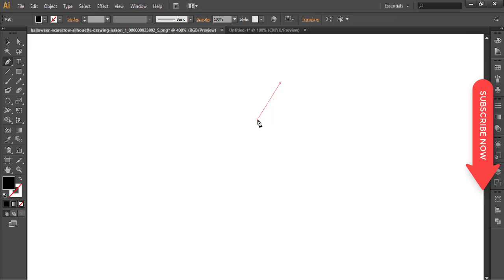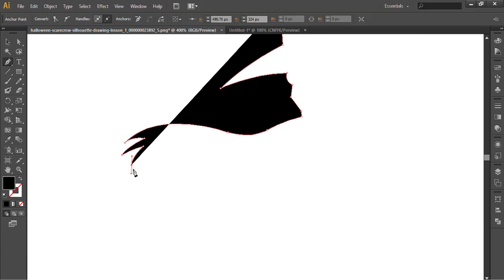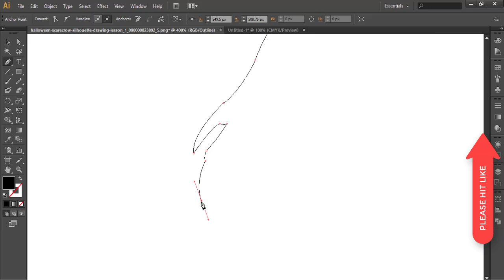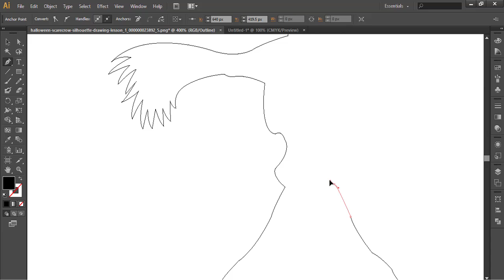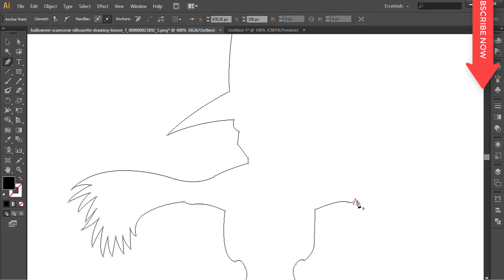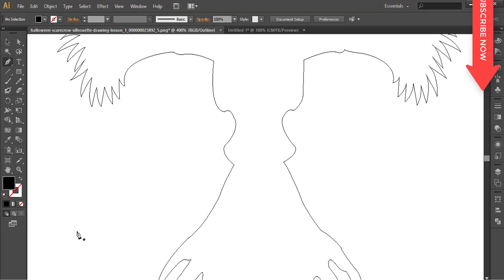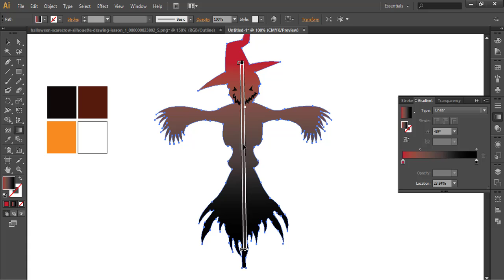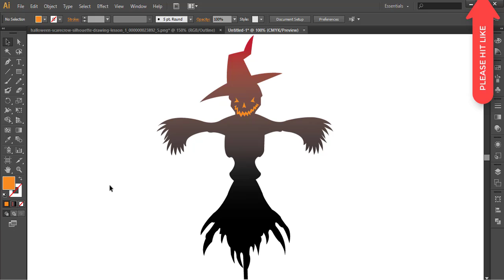How To Draw Halloween Scarecrow Silhouette Drawing Lesson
Learn How to Draw Halloween Scarecrow Silhouette Drawing Lesson
Share How to Draw Halloween Scarecrow Silhouette Drawing Lesson video with your friends.

30 Sec Mentor is a way to learn, know with fun many things.
x

Please comment on what you want to know about How to Draw Halloween Scarecrow Silhouette Drawing Lesson